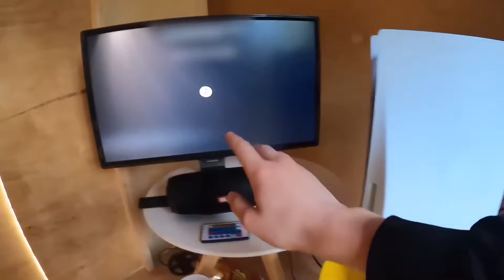100 Pulsanti Misteriosi... Solo 1 ti Farà SCAPPARE da Questa Scatola !!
100 Pulsanti Misteriosi... Solo 1 ti Farà SCAPPARE da Questa Scatola !!